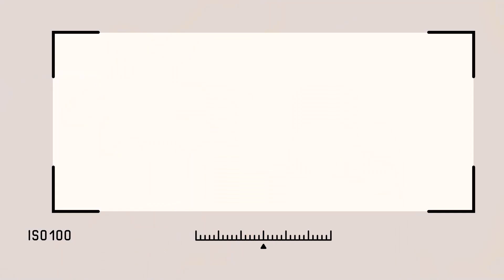믓찌다 믓찌다 울 철원이~ 철원 커플 여행 VLOG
한반도의 심장 철원은
고구려인의 기상과 역사의 숨결을 뿜어내고 있는 고장이죠

한국의 나이아가라인 직탕 폭포부터
화신이 만들어낸 어마어마한 고석정까지!

📢자연과 사람이 하나되는 DMZ의 고장 철원 여행 START!
철원 9경 중 2경
📍삼부연폭포
강원도 철원군 갈말읍 신철원리
화산이 만들어낸 비경
📍고석정
강원도 철원군 동송읍 태봉로 1825
한국의 나이아가라
📍직탕 폭포
강원도 철원군 동송읍 직탕길 86
도란도란 행복을 느낄 수 있는
📍신철원 전통시장
강원도 철원군 갈말읍 신철원리 697
용이 승천한 용화천
📍명성공원 용다리
강원도 철원군 갈말읍 신철원리 722-1